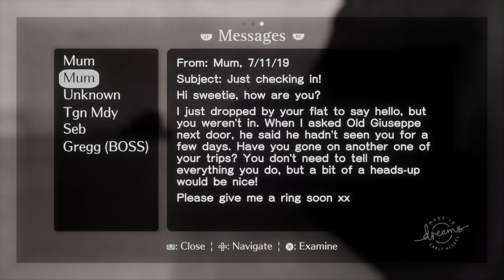Sweet Dreams are Made of Feet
Introducing the new Feet Slider

Editor:
Jack Clishem